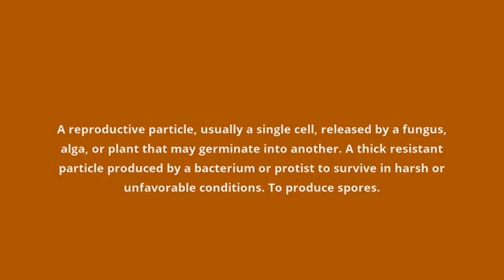what is the meaning of spore